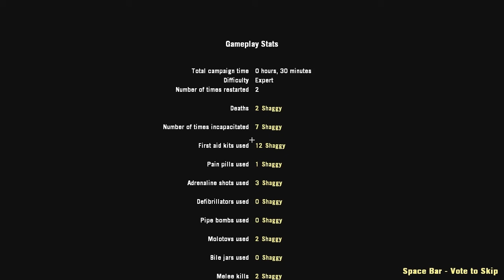Shag 4 Dead: Last Man on Earth Ep 4 - Swamp Fever - Part 1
More Last Man on Earth lemme know whatcha guys think.